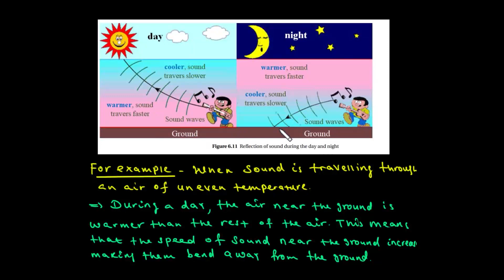PHYSICS GRADE 9 UNIT 6 LESSON 4 SOUND WAVE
Unit conversion Motion in a Straight Line Position, Distance and Displacement Average Speed and Instantaneous Speed Average Velocity and Instantaneous Velocity Acceleration Uniform Motion Graphical Representation of Motion Force, Work, Energy and Power The Concept of Force Newton’s Laws of Motion Forces of Friction The Concept of Work Kinetic and Potential Energies Power Simple Machines Simple Machines and their Purposes Simple Machines at Home Simple Machines at Work Place Classification of Simple Machines Mechanical Advantage, Velocity Ratio and Efficiency of Simple Ma- Chine Designing Simple Machine Mechanical Oscillation and Sound Wave Common Characteristics of Waves String, Pendulum and Spring Propagation of Waves and Energy Transmission SoundWaves Superposition of Waves Characteristics of SoundWaves Temperatures and Thermometry Temperature and Our Life Extreme Temperature Safety Temperature Change and its Effects Measuring Temperature with Different Thermometric Scales Types of Thermometers and Their Use Conversion between Temperature Scales Thermal Expansion of Materials